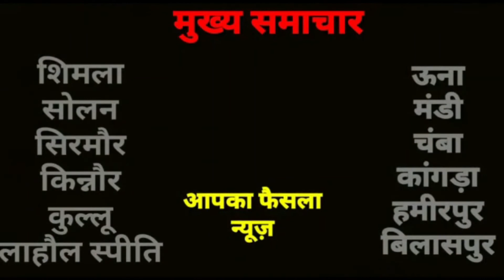जोगिंदरनगर की लीपाक्षी ठाकुर बनी मिस जोगिन्दरनगर, कविता व ईशा बनी क्रमश: पहली व दूसरी रनरअप....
राज्य स्तरीय लघु शिवरात्रि मेला जोगिन्दरनगर में मेला समिति द्वारा पहली बार आयोजित करवाई गई फैशन शो प्रतियोगिता में लीपाक्षी ठाकुर को मिस जोगिन्दरनगर चुना गया है। कविता व ईशा राठौर क्रमश: पहली व दूसरी रनरअप रही हैं। इस फैशन शो प्रतियोगिता में कुल 34 लड़कियों ने भाग लिया। जोगिन्दर नगर के विधायक प्रकाश राणा ने चुनी गई मिस जोगिन्दर नगर तथा पहली व दूसरी रनरअप रहीं प्रतिभागियों को मुकुट पहनाकर सम्मानित किया।
इस अवसर पर विधायक प्रकाश राणा ने मेला समिति द्वारा बेटियों को प्रोत्साहित करने के लिये शुरू की गई इस अनूठी पहल की प्रशंसा की। उन्होने कहा कि इस तरह के आयोजनों से न केवल बेटियों के प्रति हमारी सोच में व्यापक बदलाव आएगा बल्कि बेटियों के संपूर्ण व्यक्तित्व विकास में भी मदद मिलेगी। साथ ही कहा कि ऐसे आयोजनों से जहां हमारी बेटियों का आत्म विश्वास ओर अधिक मजबूत होगा तो वहीं उन्हे आगे बढऩे के नए अवसर भी प्राप्त होंगे।